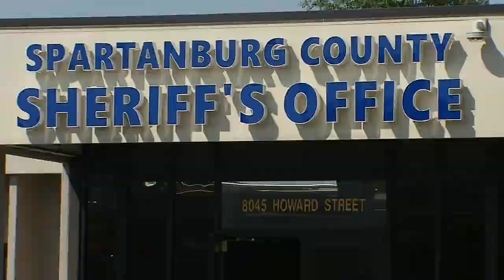Operation Groundhog Day: Dozens arrested, drugs, guns and vehicles seized in Upstate drug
Spartanburg Co. Sheriff Chuck Wright held a press conference to announced the arrests and seizures from a nearly two year, multi-jurisditcional drug trafficking bust in the Upstate, known as Operation Groundhog Day. (July 22, 2020)